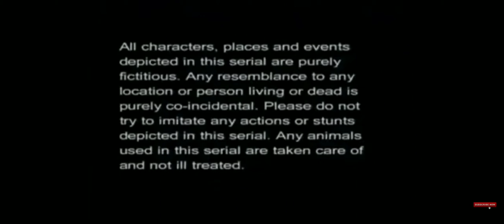YouTube saka laka boom boom Episode 1